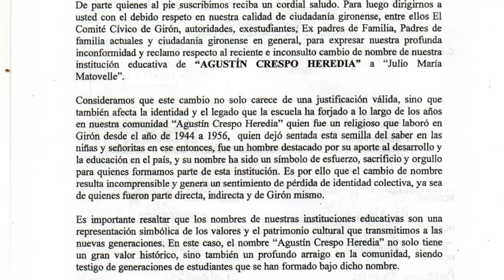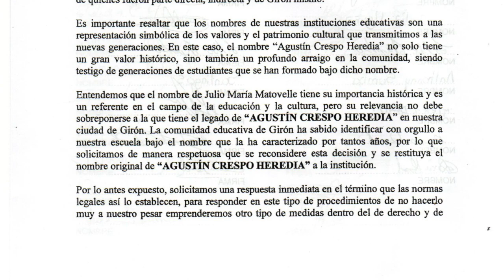Comité Cívico toma parte en reclamo por cambio de nombre de institución educativa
En la reunión que se desarrolló el domingo 1 de diciembre por convocatoria del Comité Cívico de Girón, se trató también un tema que preocupa a un amplio sector de la población gironense respecto al cambio de nombre de la escuela Agustín Crespo Heredia por la de Julio María Matovelle.